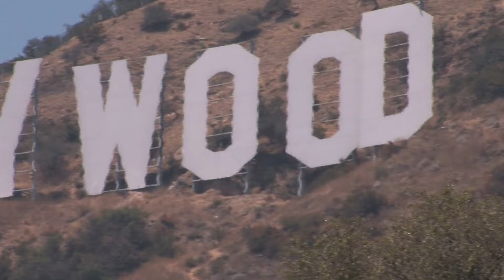Real Hollywood Ending